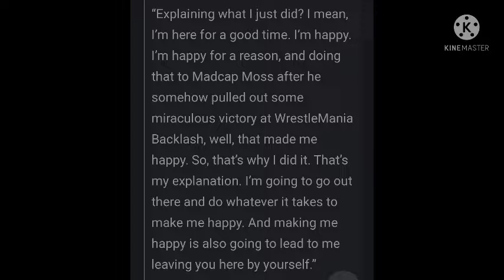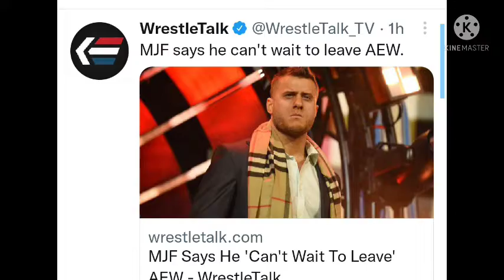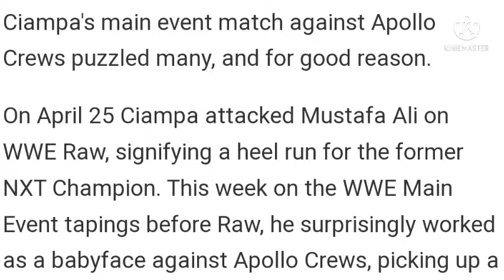JOHN CENA 20 YEARS IN WWE | MJF DECLINES AEW CONTRACT | WWE RAW PREVIEW | REY MYSTERIO 20 YEARS WWE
1. JOHN CENA 20 YRS COMPLETE ON 27 JUNE 2022
2. REY MYSTERIO 20 YRS COMPLETE ON 25 JULY
3. MJF CAN'T WAIT TO LEAVE WWE
4. MJF DECLINES AEW CONTRACT OF PAY RAISE
5. WWE RAW 16 MAY 2022 PREVIEW
6. WWE RAW 16 MAY 2022 HIGHLIGHTS
7. HAPPY CORBIN REVEALS WHY HE ATTACKED ON MADCAP MOSS
8. WWE CHANGING CHARACTER OF TAMMASO CIAMPA AT MAIN EVENT

TIMESTAMPS :

00:00 INTRO + HEADLINES
00:48 RAW
01:22 HAPPY CORBIN
01:51 MJF ( 3 UPDATES )
02:59 CIAMPA
03:38 JOHN CENA / REY MYSTERIO

WRESTLE CHATTER
WRESTLE INDIA
WRESTLING HINDI NEWS
WRESTLING PEDIA
NORMY WRESTLING
WWE HELL IN A CELL 2022 MATCHES